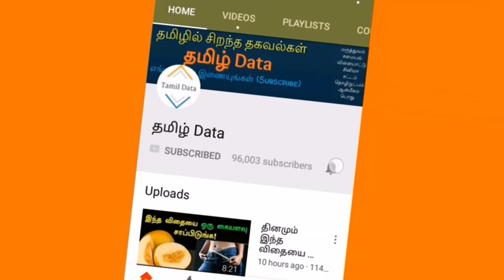ஜியோவை மிஞ்சும் ஆஃபர் - சிக்கிய இமாலய மோசடி மன்னன்